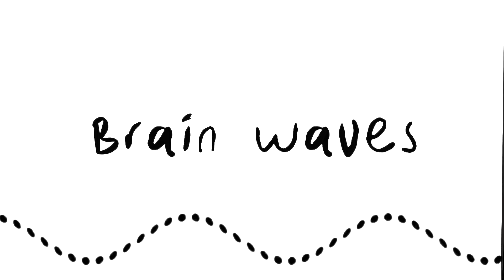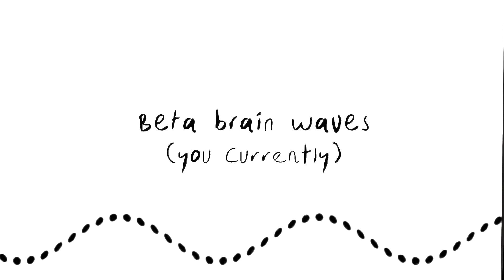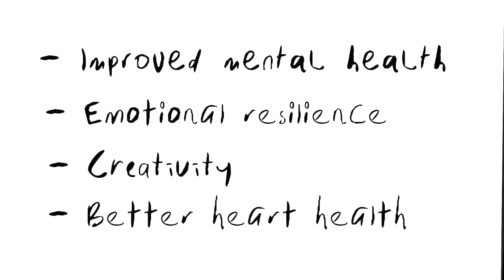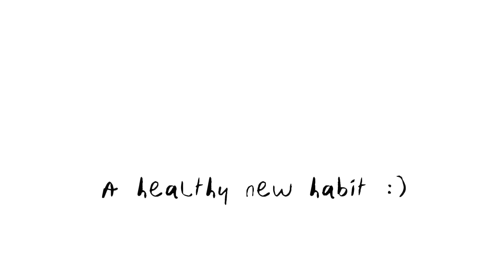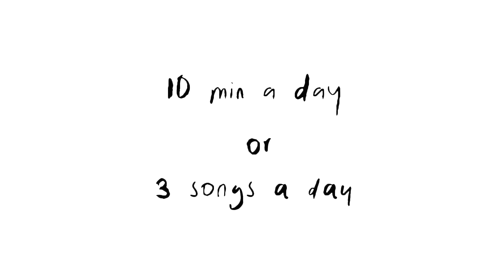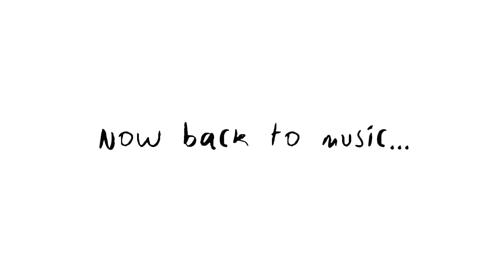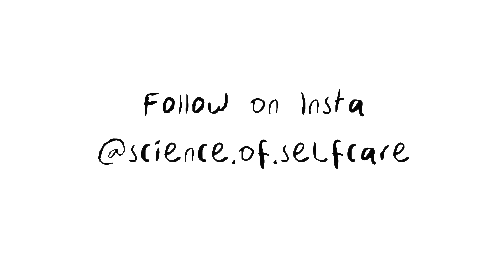Train your brain to relax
Hey guys,
I hope you enjoy today's video on brain waves, music, and habits. :)

I hope you have a beautiful day, wherever you are in the world.

xo
Robin

CITATIONS

Carter, R., 3rd, Carter, K. S., Holliday, J., Holliday, A., & Harrison, C. K. (2018). A Community-based Stress Management Program: Using Wearable Devices to Assess Whole Body Physiological Responses in Non-laboratory Settings. Journal of visualized experiments : JoVE, (131), 55816.

Fink, A., & Benedek, M. (2014). EEG alpha power and creative ideation. Neuroscience and biobehavioral reviews, 44(100), 111–123.

Hsu, S. M., Tseng, C. H., Hsieh, C. H., & Hsieh, C. W. (2020). Slow-paced inspiration regularizes alpha phase dynamics in the human brain. Journal of neurophysiology, 123(1), 289–299.